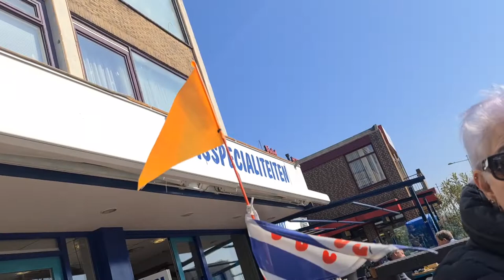Naar Boon viswereld | Er is iemand magneetvissen